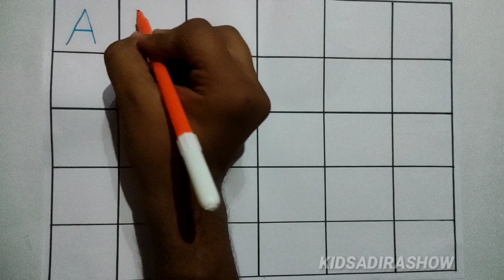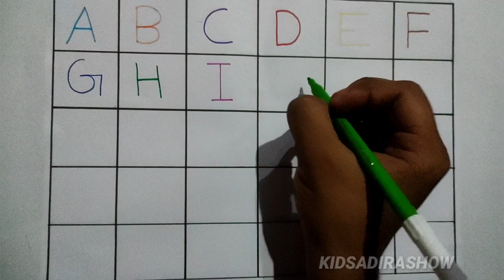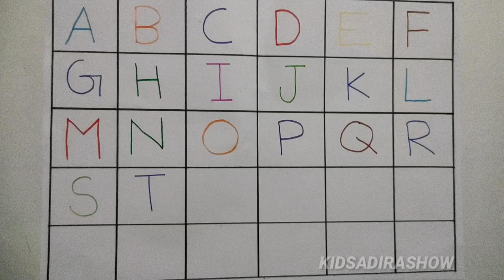Abcd likhna sikhe | A for apple B for ball | Abcd in hindi | phonic song | alphabet